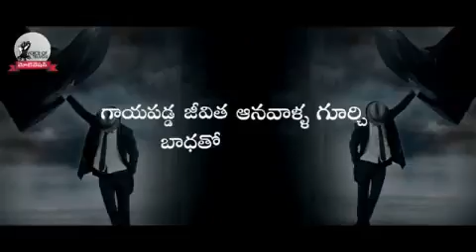best emotional dialogue